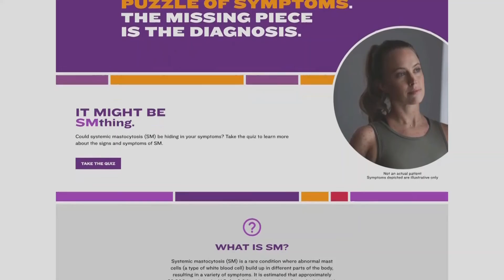Signs of systemic mastocytosis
SM is a rare disease caused by an overproduction of abnormal mast cells (a type of white blood cell). These cells can build up throughout different parts of the body such as the skin, liver, spleen, bone marrow and digestive tract, which can lead to a variety of symptoms. In advanced cases, mast cells can also cause organ damage.